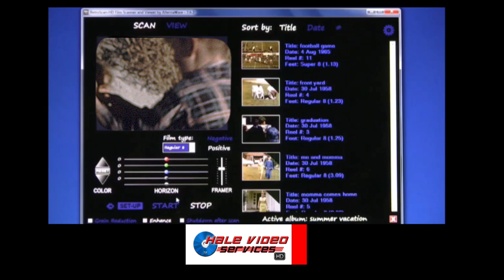HV Scanning Ad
Using state of the art Retro scanners by Moviestuff plus special color grading and post software Hale Video Services can beautifullly scan your 8 and 16mm movies to whatever formats you require at a most reasonable price. Ask us about the 1000 year M-Disc. Hale Video Service is located in Murray, Ut